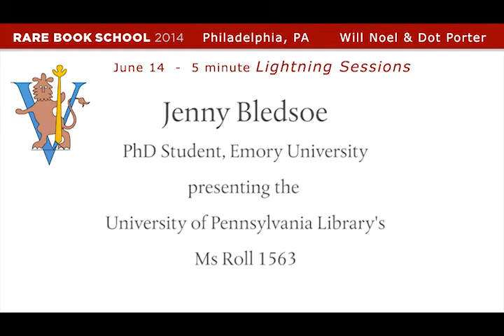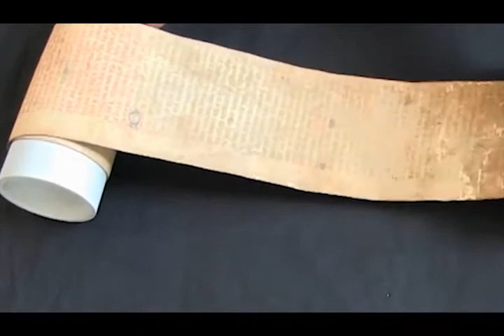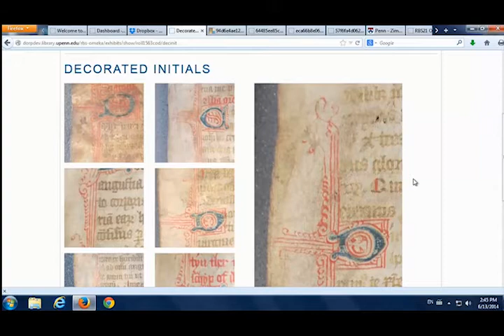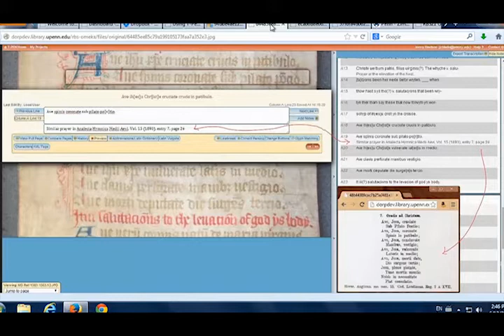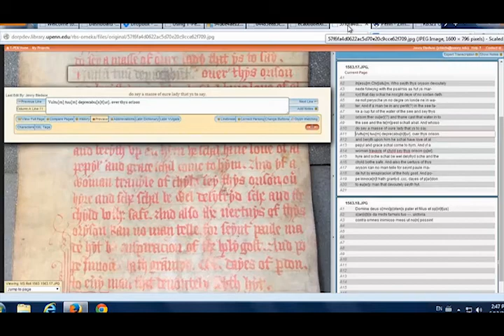Rare Book School at Penn Lightning Sessions - Jenny Bledsoe, Ms Roll 1563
Jenny Bledsoe presents University of Pennsylvania MS Roll 1563 as her lightning talk for Rare Book School M-95, The Medieval Manuscript in the 21st Century, co-taught by Will Noel and Dot Porter at the University of Pennsylvania, June 9-13, 2014.